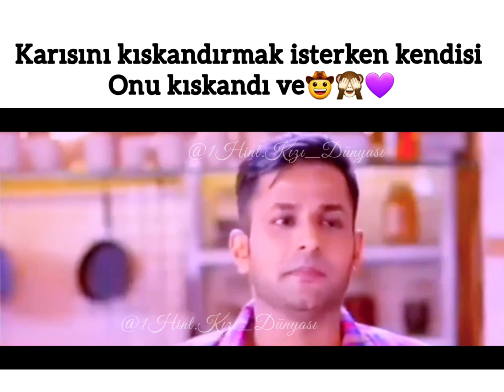Hint klip/aşk yakar